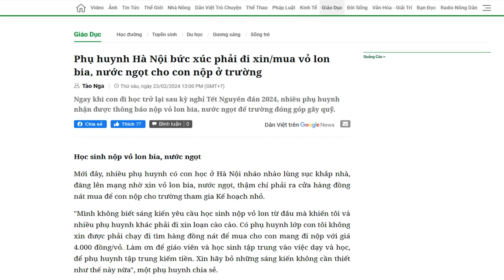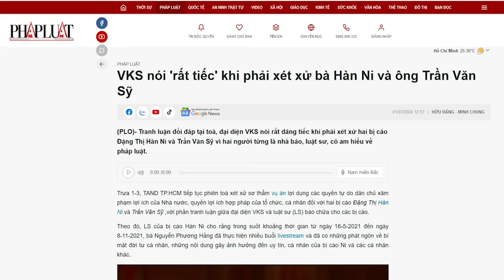“Kế hoạch nhỏ” phiền phức lớn tiền chui vào túi ai?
Ngành giáo dục nên tìm kiếm những hình thức phù hợp hơn, vì phong trào “kế hoạch nhỏ” đã khiến phụ huynh và học sinh cảm thấy phiền hà, đồng thời tạo dư luận xã hội không tốt cho ngành.